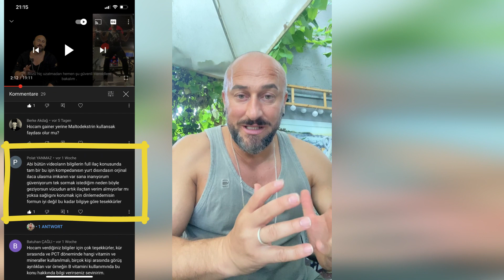BEN NEDEN SISKOYUM ( Özel Hayatimi Kimseye Anlatmadim )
Merhaba ben Hüseyin Tüfekci . Bu videomda sizlere Steroidler konusunda uzman olmama ragmen neden diger bütün steroid kullanan insanlar gibi kasli ve yapili hatta parca parca parcalanmis kas kütlesine sahip olamdigimi anlatiyorum.

özel hayatimi kimseye acmamistim daha önce ama bu videoda sizler ile paylasiyorum. Ben neden sismanim sorusunun cevabin bu videoda.

Merhaba ben hüseyin Tüfekci . Bu videomda sizlere Steroidler ile ilgili bilgi verirken ayni zamanda steroidlerin kullanim sekillerini, yararlarini ve zararlarini, steroidler ve vücut gelistirme iliskisini, ayni zamanda dogal yolla nasil vücut gelistirebiliriz hepsini acikliyorum.
bunun disinda , en hizli ve saglikli yoldan nasil vücut yapabilirim , bu yolda almam gereken ek besinler neler ve hangi antrenman programlarini uygulamaliyim gibi sorulrin cevaplarini bu videomda bulabileceksiniz.